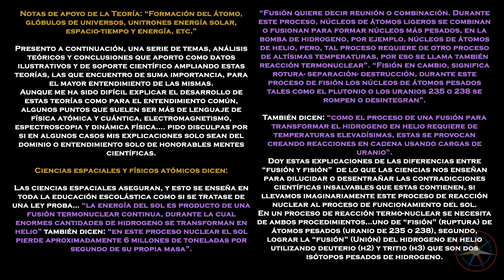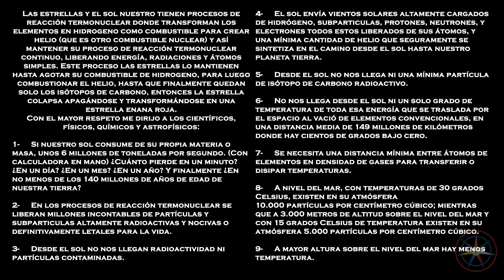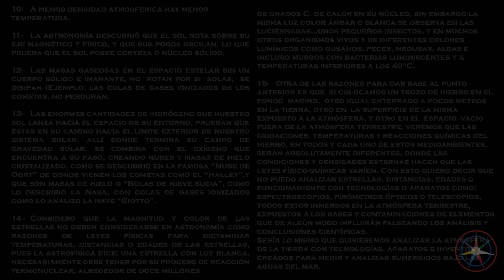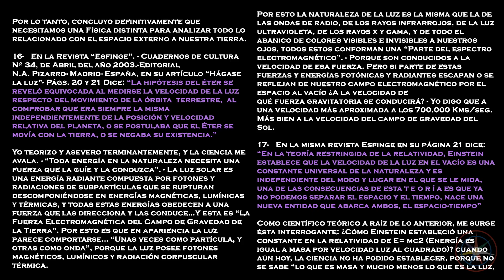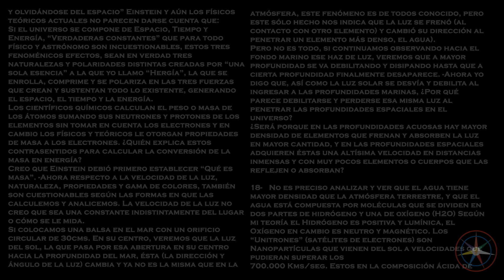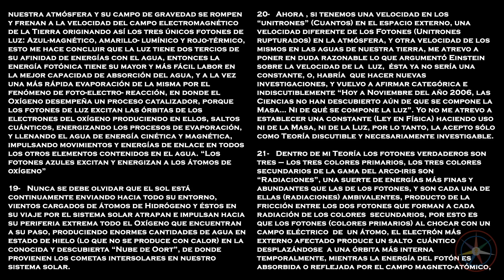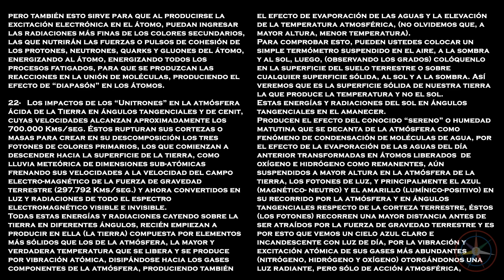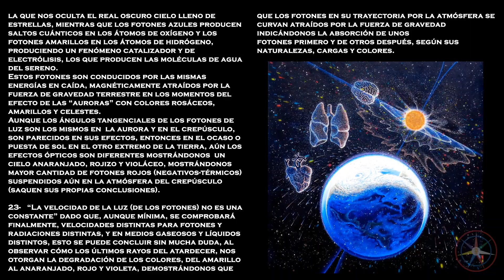LUCIANO PARDO | Libro Teoría (Parte 5)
Quinta parte del libro teórico de Luciano Pardo, página 53 a 70.